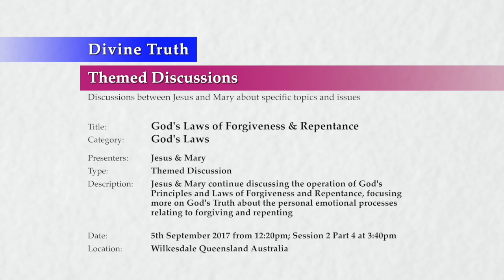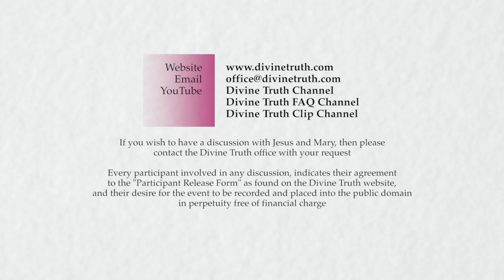20170905-1540 God's Laws of Forgiveness & Repentance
Description: Jesus & Mary continue discussing the operation of God's Principles and Laws of Forgiveness and Repentance, focusing more on God's Truth about the personal emotional processes relating to forgiving and repenting

Chapters:
00:00:37  The personal process of forgiveness and repentance P4
00:00:37    The personal process of repentance P1
00:00:59      How God's Laws operate on me to motivate repentance
00:11:39      What it feels like as God's Laws operate to motivate repentance
00:42:48      Speeding up the process of repentance

Title: God's Laws of Forgiveness & Repentance
Category: God's Laws
Presenters: Jesus & Mary
Type: Themed Discussion